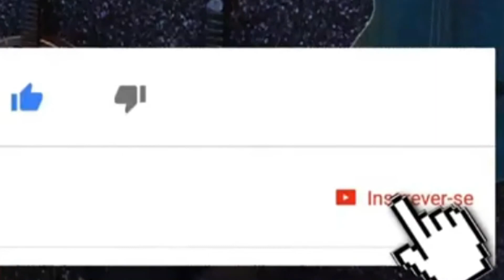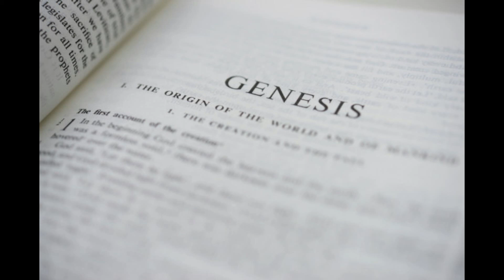Novela Gênesis – resumo dos capítulos dos dias 31 de maio a 04 de junho de 2021.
Olá pessoal! Hoje, estamos mostrando a Novela Gênesis – resumo dos capítulos dos dias 31 de maio a 04 de junho de 2021.  Confira e deixe seus comentários e perguntas aqui na descrição do vídeo.

00.00 - abertura
00.12– Epílogo do capítulo do dia 28 de Abril de 2021.
00.41- pedido para se escrever no canal.
00.52– resumo do capítulo do dia 01 de junho de 2021.
01.18– resumo do capítulo do dia 02 de Junho de 2021.
01.36- pedido para se escrever no canal.
01.52– resumo do capítulo do dia 03 de junho de 2021.
02.15– resumo do capítulo do dia 04 de junho de 2021
02.37 – encerramento